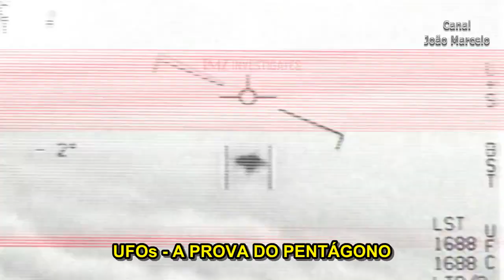Ufos a prova do Pentágono, teaser 1 legendado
Qualquer doação para este canal é bem-vinda!
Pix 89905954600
João Marcelo M. Rios
Caixa Econômica Federal
Agência 0151
Operação 013